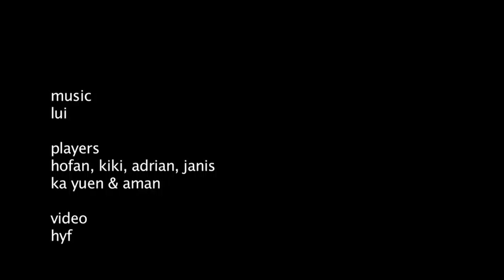wall, breath & water.m4v